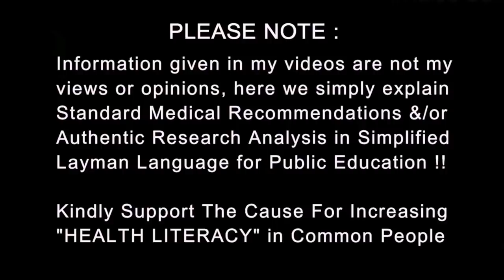Live Longer in today's world | उमर बढ़ने का फार्मूला | Long Life tips | Dr.Education (Hindi + Eng)